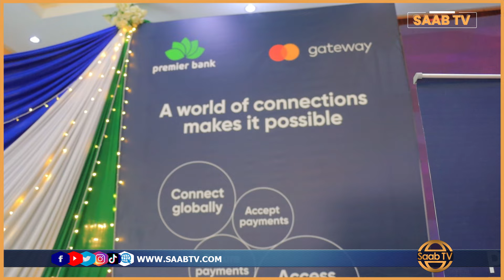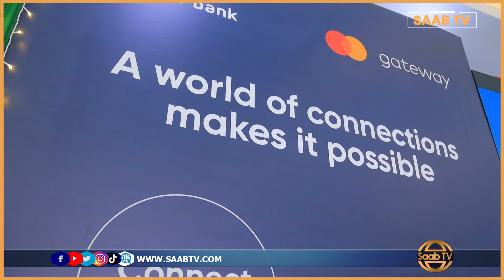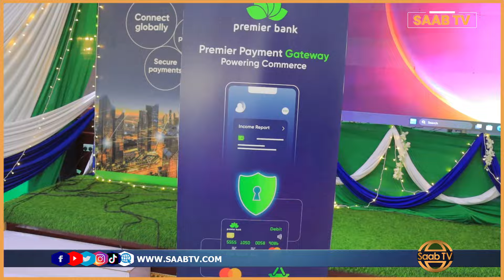Adeeg dadka Caalamka Jooga Wax kaga iibsan karaan Goobaha ganacsi ee ku yaala Dalka oo la Daahfurey